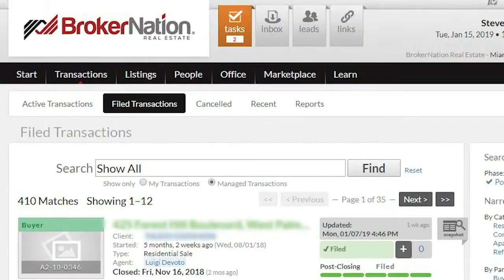Three Minutes That Can Change The Next 30 Years Of Your Real Estate Career